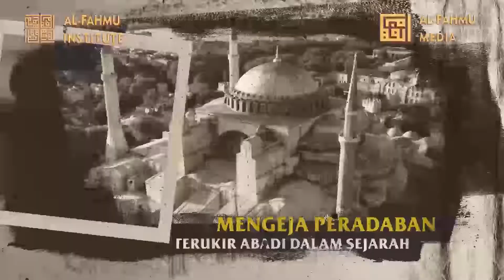BOOSTER IMUN IMAN: JADILAH AYAH SEPERTI IBRAHIM DAN ANAK SEPERTI ISMAIL